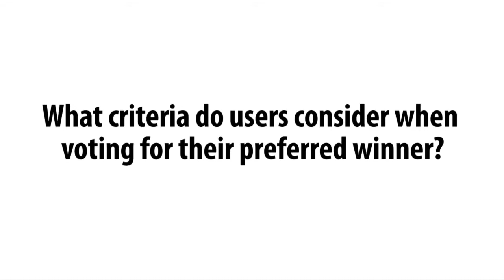How is the Users Choice Decided? World Communication Awards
Janet Watkin, Managing Director of Ocean82 was part of the judging panel for 2013's World Communication Awards and is the research partner for the Users Choice category. She explains how the winner is determined.